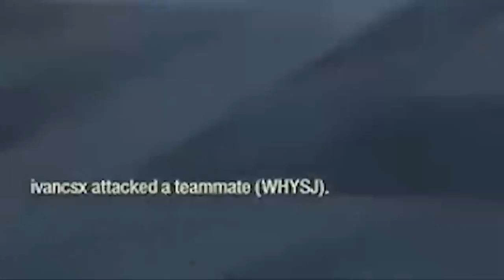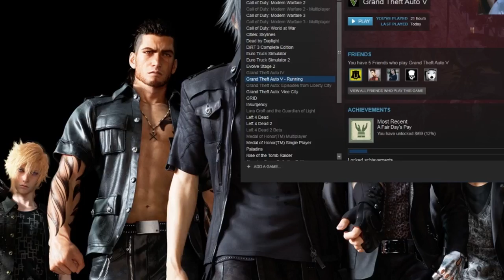HUJAN RPG!!! - MABAR INSURGENCY IPCBF INDONESIA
di episode kali ini, tim mabar disuguhi dengan hujan RPG dari para bot2 kurang ajar ini.
Mana banyak lagi..

so cek this out.